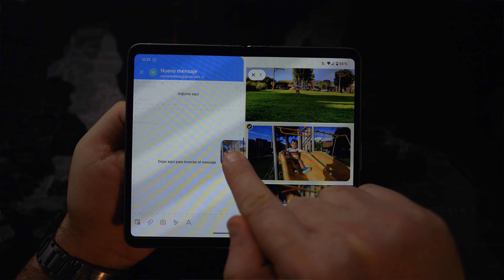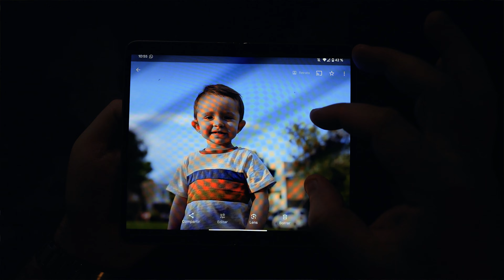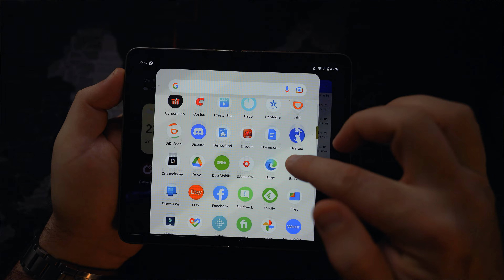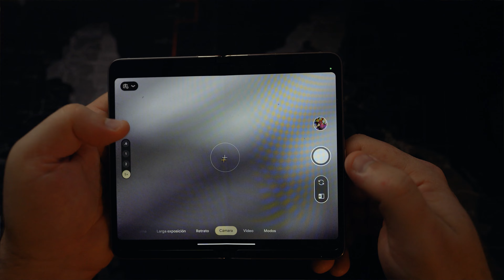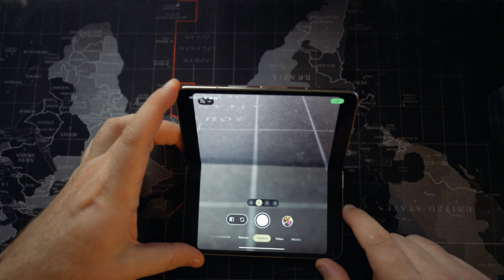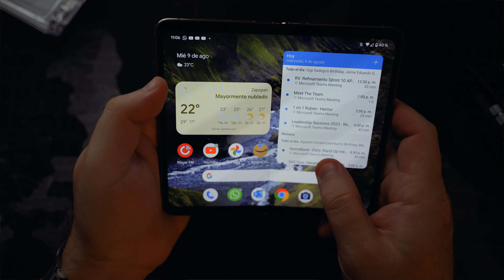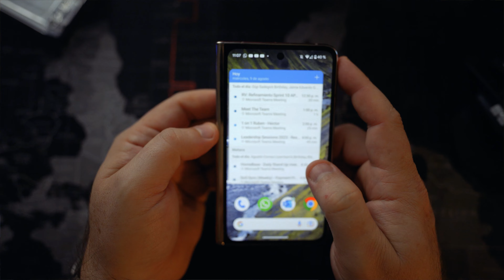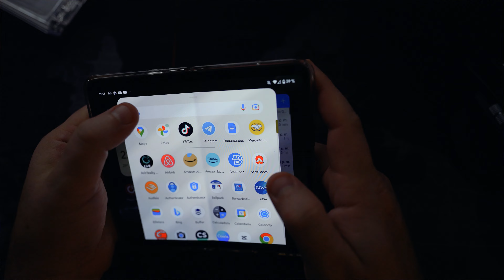¡NO LO COMPRES antes de ver esto! GOOGLE PIXEL FOLD (review HONESTO)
Acompañame a este review del pixel fold de google, el que analizaremos todas las ventajas y desventaja de este dispositivo de manera muy honesta y sincera.